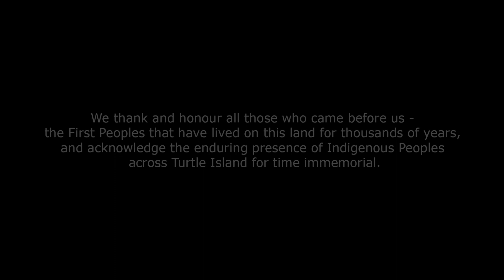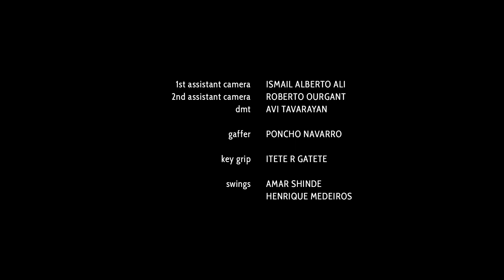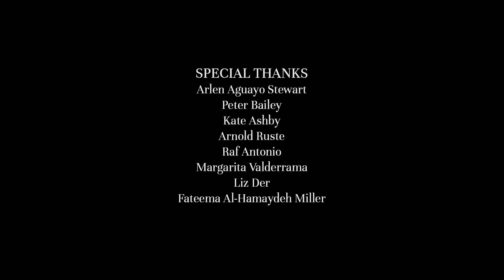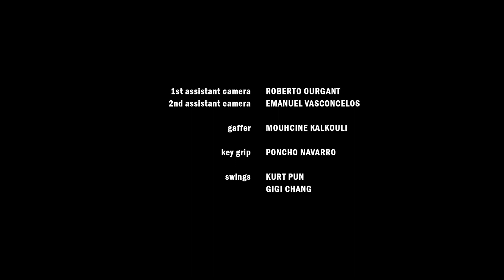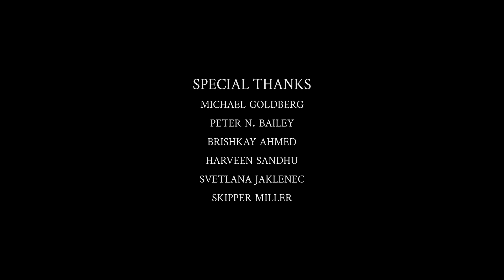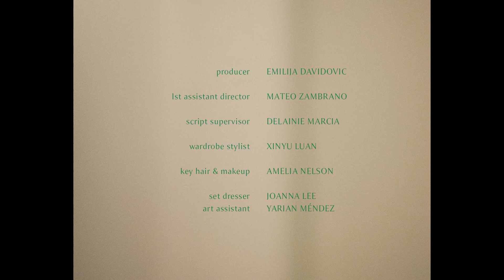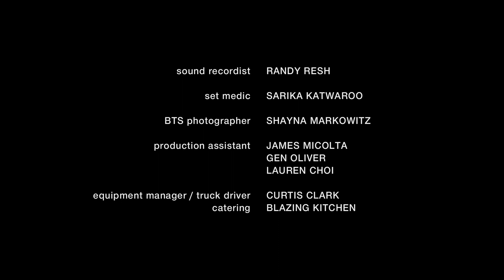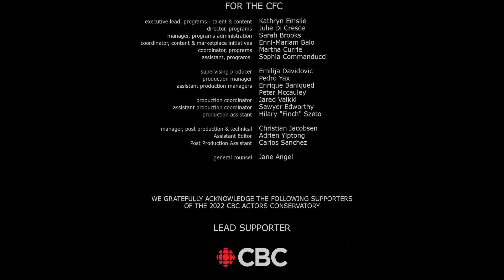2022 CBC Actors Conservatory Showcase | CFC